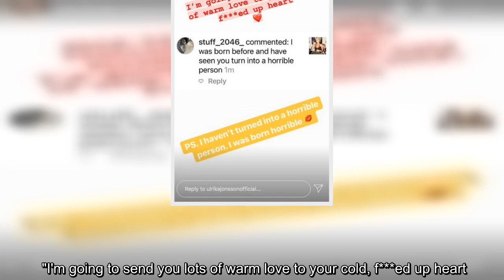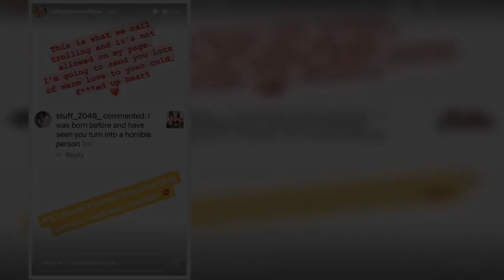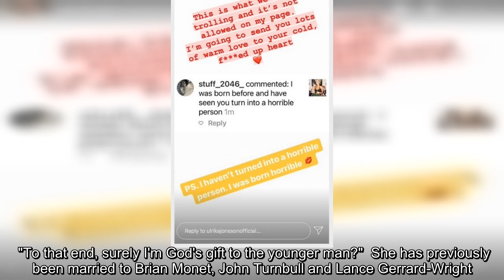Ulrika Jonsson jokes 'I was born horrible' in sassy comeback to rude troll